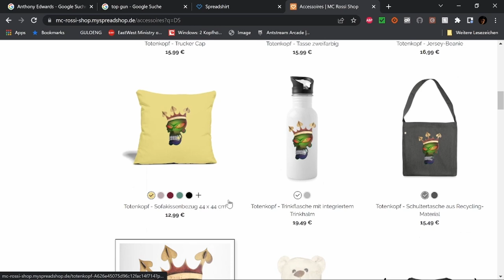The Oweners Bewertung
WERBUNG

Cashback !!